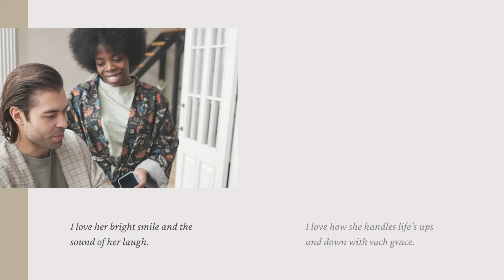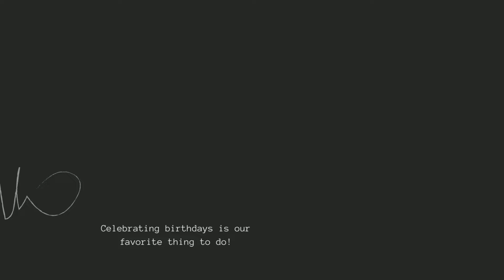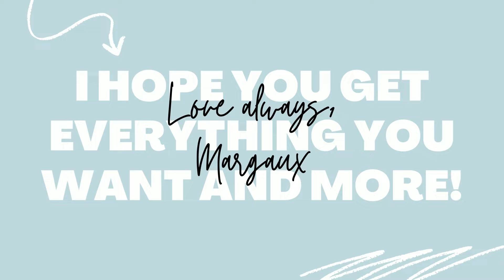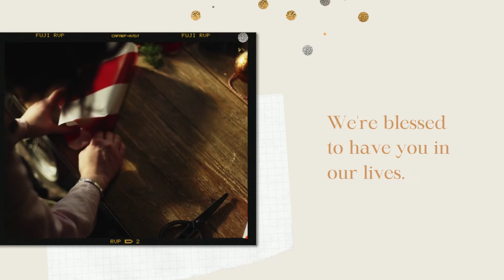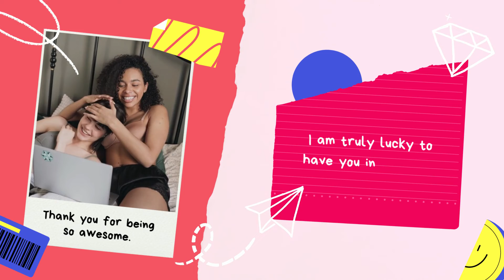I CHOOSE YOU (OFFICIAL VISUAL MUSIC VIDEO)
I choose you music video is a song with a strong and beautiful message of choosing who and what you love regardless of of what people think. I CHOOSE YOU  to me is more than a love song its a bold and strong statement or phrase i use to express myself and what is good for me and what brings me peace of mind in every moment of my life , the privilege's of choosing what you feel is right for you.
the world can be a very draining and dark place so being able to make sure you are absolutely aware of yourself and what you want is so massive, CHOOSING to pursue your dream job  or CHOOSING unapologetically choosing to be yourself , CHOOSING to explore your sexuality ,CHOOSING your loved ones etc.. that itself gives you power to live life and be happy, I CHOOSE YOU can stand for what ever you want it to stand for knowing you are absolutely at peace with it cause you've made that decision consciously.